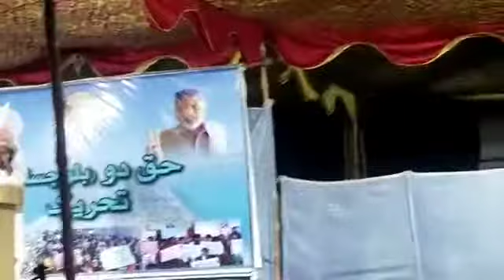Mulana Hadayat ur Rhman